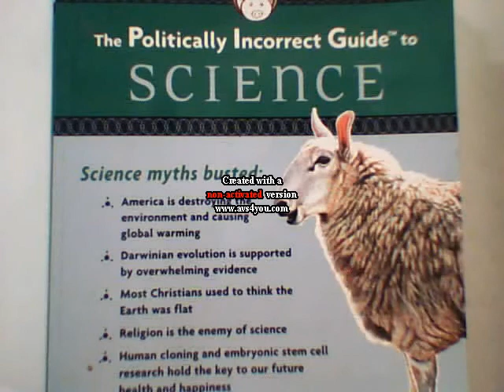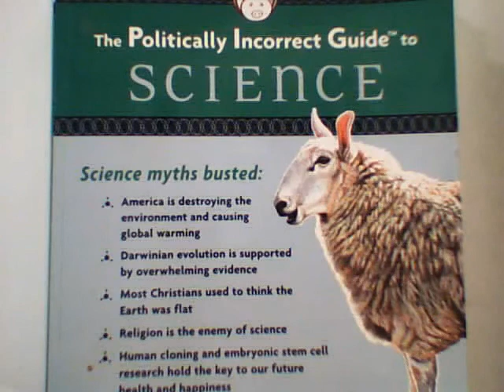Howtheworldworks DDT and MALARIA 101: Response to mccainisthrough Part I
mccainisthrough PWNED again

See also Tom Bethells The Politically Incorrect Guide to Science, Chapter 5